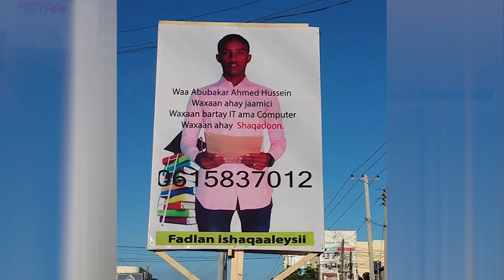Shirkadda Astaan Ayaa ka jawaab celisay baadi goobkii shaqo ee Abuukar Axmed xuseen oo dhawaan wadd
Shirkadda Astaan Ayaa ka jawaab celisay baadi goobkii shaqo ee  Abuukar Axmed xuseen oo dhawaan waddooyinka muqdisho ku dhagsaday Boor uu shaqo ku dalbanayo
Ku soo dhawoow Astaan Media.